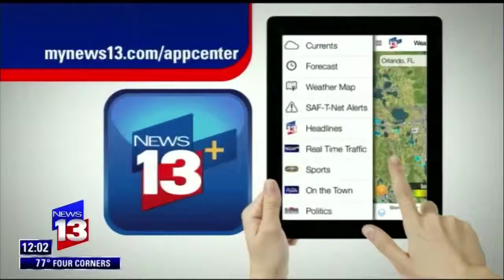Search for Missing Cocoa Beach Boy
News 13

Update: The boy was found safe.